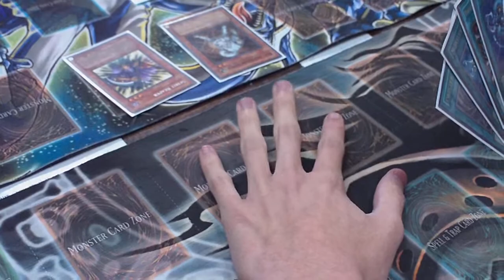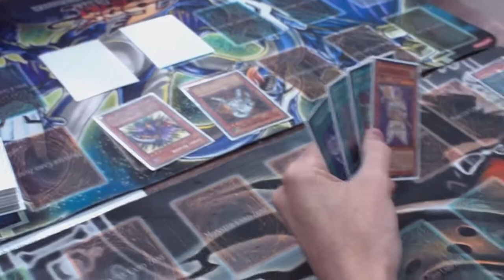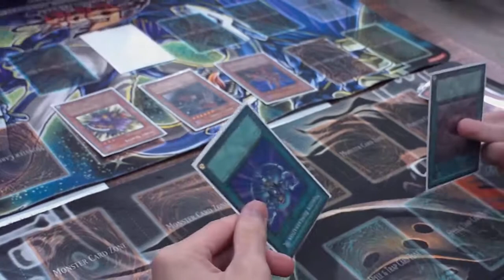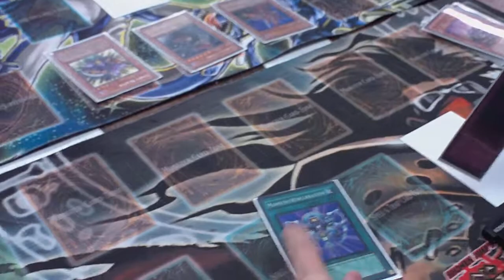Yugioh Duel - Oppression Monarch vs Lightsworn - Game 2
Clay vs Johnny
Game 2